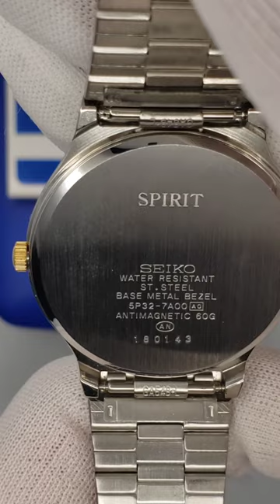Seiko Spirit High Efficiency Quartz (5 Year Battery Life) Two Tone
Hi everyone, for sale is a Seiko Spirit High Efficiency Quartz watch from. The 5P32 movement in this watch contains 3 jewels and has a highly efficient quartz crystal oscillator watch that not only has the same high accuracy and reliability as other Seiko Quartz Crystal watches but was also designed to operate with the lowest possible current consumption. This gave the watch a battery life of approximately 5 years which is more than twice the battery life of an average quartz movement today. It features a stunning champagne honeycomb dial and an integrated bracelet that plays beautifully with the light. Everything works perfectly with the watch and is in excellent condition.

Specs:

Brand: Seiko

Model: Seiko Spirit

Reference: 5P32-6B30 [A0]

Year of Production: August 1991

Movement: Seiko 5P32

Case Diameter:   36 mm

Lug Width: 17 mm

Case Thickness: 6 mm

Lug to Lug: 38 mm

Case Material: Stainless Steel